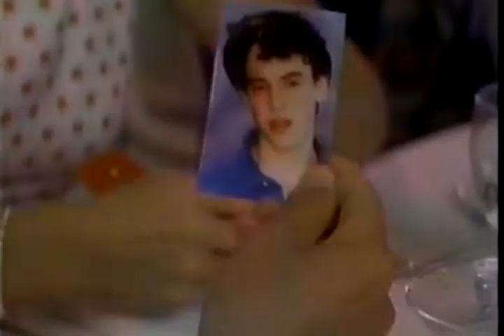Father's Day Movie Trailer 1997 - TV Spot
Unfunny 1997 teaming of robinwilliams